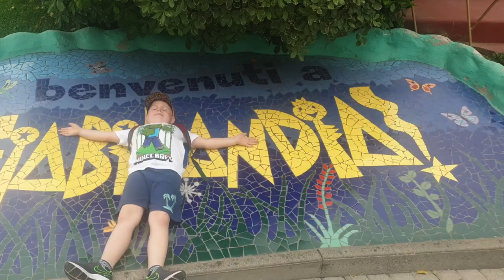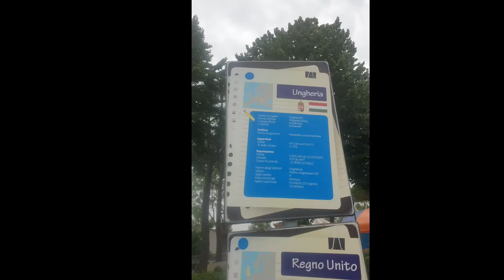Fiabilandia il parco di Rimini